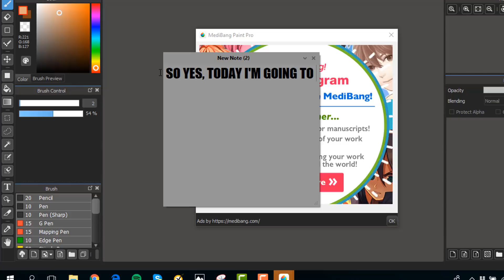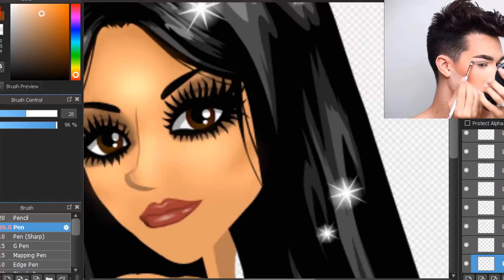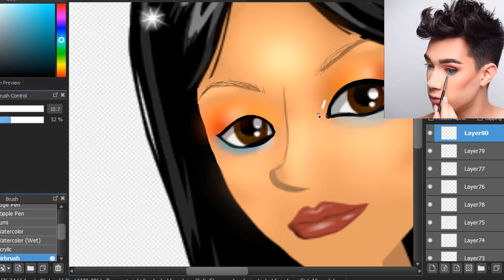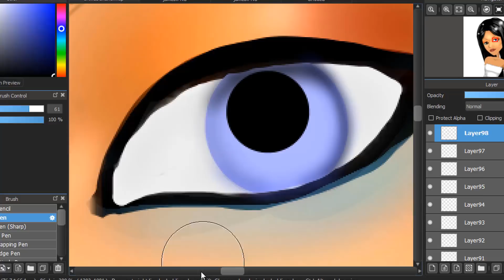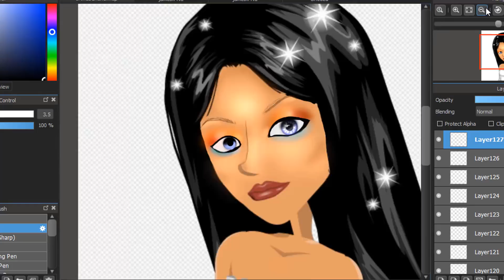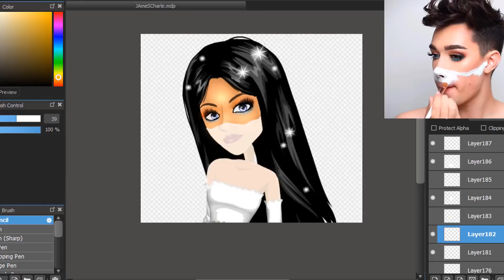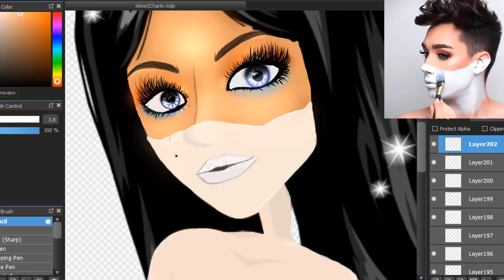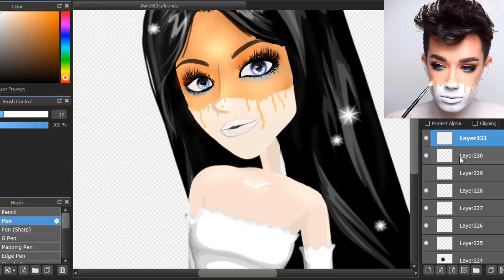I FOLLOWED A JAMES CHARLES MAKEUP TUTORIAL ON MSP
Hey guyssss ♥

I hope everyone is doing well!! ♥😊 This video took me such a long time, and yes sisters, ahaha, I followed a JAMES CHARLES' MAKEUP TUTORIAL ON MSP (MovieStarPlanet)! This was super hard, as I wasn't able to use makeup, but rather the power of photoshop! ♥ I made this like you would a speedpaint, and I hope you enjoyed watching this, it was so much fun (and a challenge) to make!! 😀

Sub count: 9.5K! I'M SHOOK

Game: MovieStarPlanet (MSP)
My username: Purely
My server: New Zealand
Video type: MSP Edit/Speedpaint/Following a tutorial
Video ediotr: Camtasia 9
Photo editor: Medibang paint pro

I LOVE YOU MY SISTERSSS! (who am I lmao)

Byeee guysss 💕